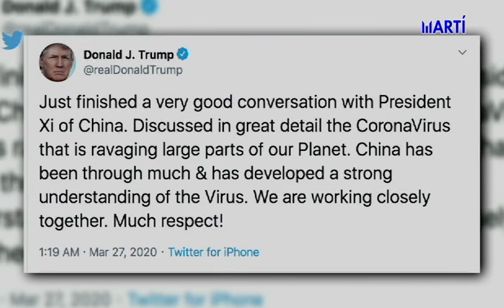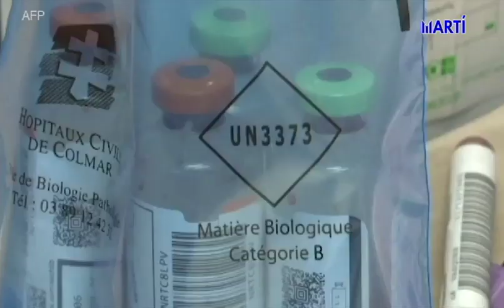Breve Informativo sobre las nuevas medidas de Estados Unidos para combatir la pandemia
El presidente Donald Trump anunció que trabaja conjuntamente con el líder chino en la lucha por el nuevo Coronavirus. También varios países de Latinoamérica toman medidas para reducir el contagio.